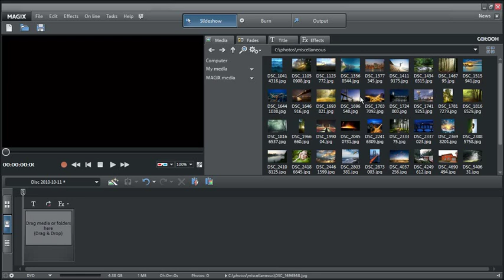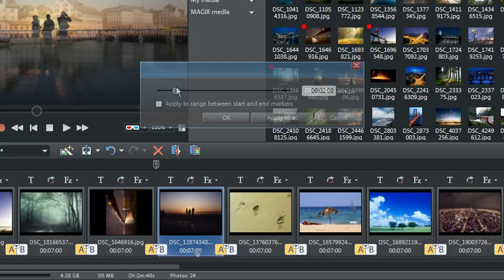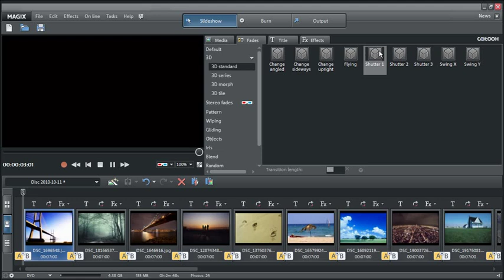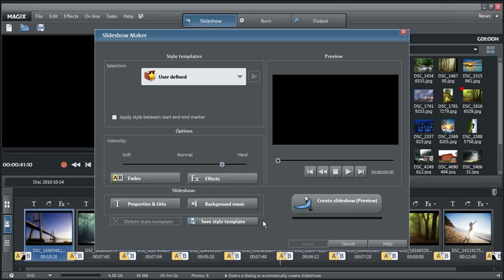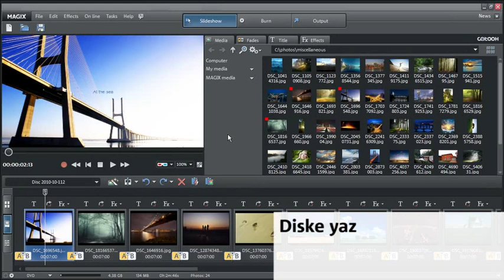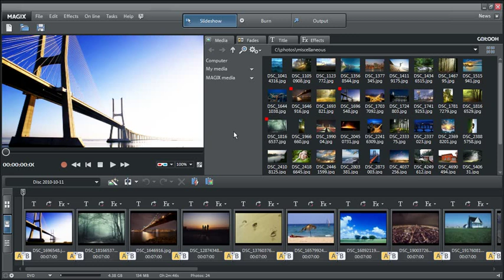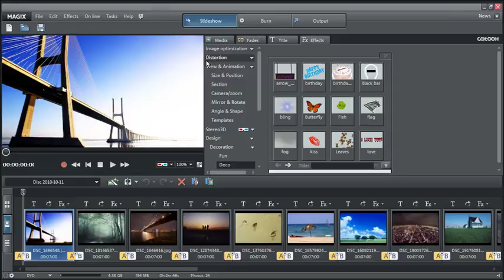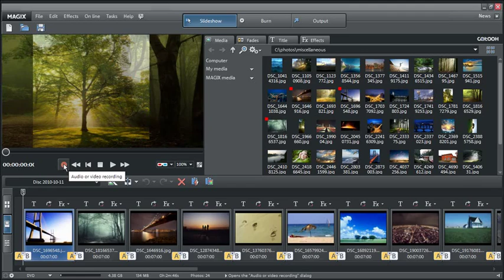MAGIX Fotoğraflar CD & DVD'de 10 - En etkileyici anlarınızı ölümsüzleştirin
Fotoğraflar CD & DVD'de 10 ile unutulmaz anlarınızı kısa süre içerisinde etkileyici slayt gösterisine dönüştürün. Fotoğrafları çektikten sonra bir slayt programı ile multimedya gösterilere dönüştürmek düşündüğünüzden de kolay. Oluşturduğunuz bu dosyalara DVD menüleri de ekleyebilir, akabinde televizyonunuzda veya bilgisayarınızda tüm sevdikleriniz ile izleyebilir, ya da İnternet'ten sorusuzca paylaşabilirsiniz.